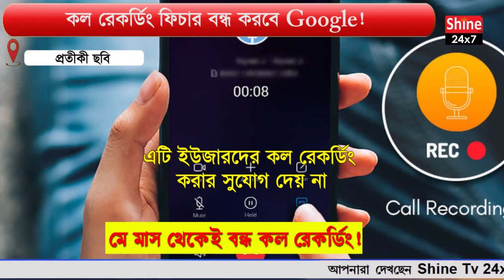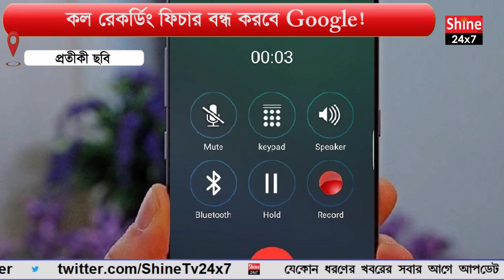কল রেকর্ডিং ফিচার বন্ধ করবে Google! কী আছে অ্যান্ড্রয়েড ফোন ইউজারদের কপালে?